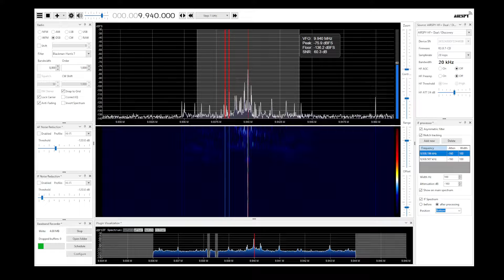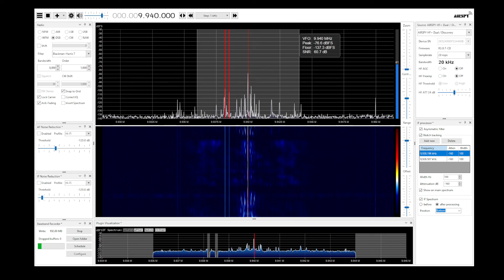Radio Thailand SDRSharp 2021 11 11 9940kHz